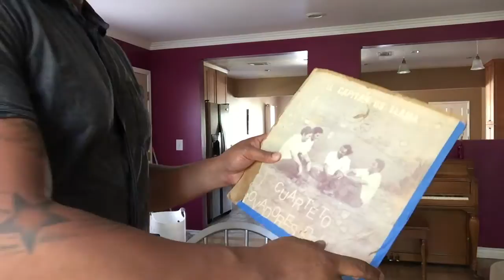Los Que Aman (Trovadores del Rey), version de David Trigueros Morales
Aqui esta mi versión del canto "Los Que Aman" que grabó mi papá con los Trovadores del Rey ya hace más de 40 años. Es un honor el cantar los cantos de mi padre David Trigueros Sandoval, mi tío Saul, mi tío Adolfo, mi lindo Rodolfo Palacios y muchos más que cantaron con los Trovadores. Aquí viene el hijo, que Dios les bendiga.

Los Que Aman

Los que aman al Señor
eleven su canción,
que en dulces notas de loor,

A Sion caminamos
nuestra mansion la gloriosa
cantando todos marchamos
de Dios a la bella mansión.

Que callen los que a Dios
no anhelen conocer
Mas canten todos a una voz
los hijos del gran Rey

Cantemos con fervor,
dejando de llorar
vayamos libres de temor, vayamos libres de temor,
al más feliz hogar,